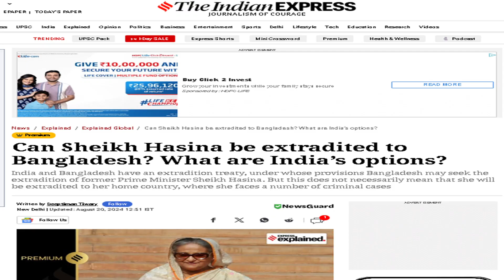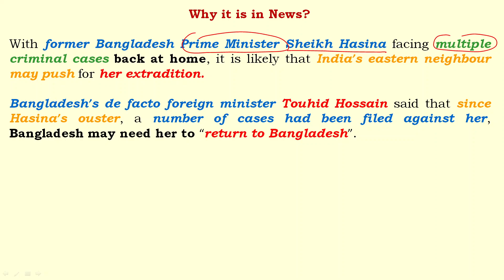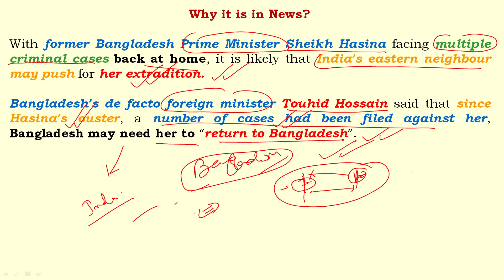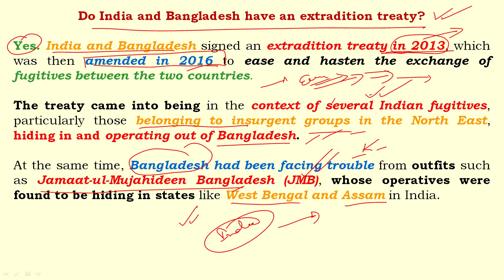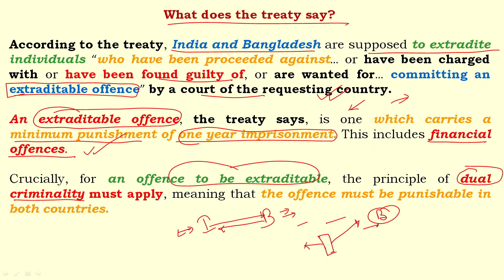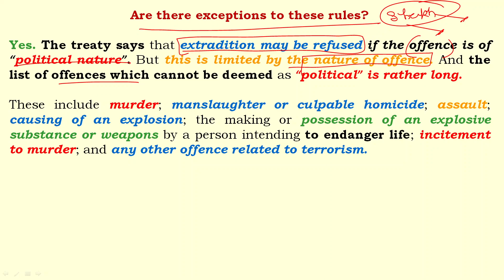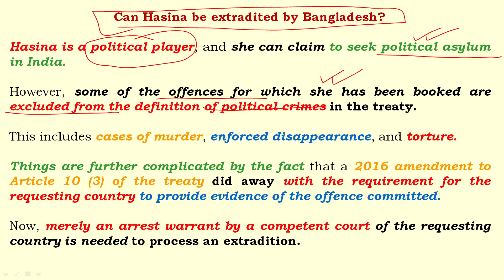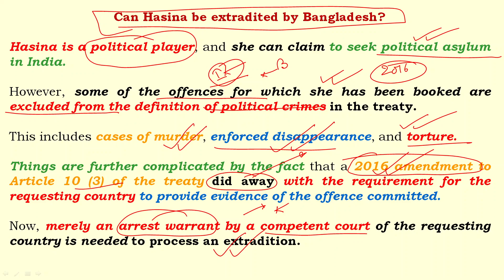Extradition of Sheikh Hasina | क्या शेख़ हसीना का प्रत्यर्पण हो सकता है I Anil Kumar Tiwari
Extradition of Sheikh Hasina | क्या शेख़ हसीना का प्रत्यर्पण हो सकता है @anilkumartiwarii

In this video we discussed about extradition treaty between India and Bangladesh because right now Bangladesh former PM sheikh Hasina is in India and Bangladesh’s de facto foreign minister Touhid Hossain said that since Hasina’s ouster, a number of cases had been filed against her,  Bangladesh may need her to “return to Bangladesh”.

Also discussed, condition of extradition treaty that India may or may not extradited sheikh Hasina to Bangladesh.

Sheikh hasina news where is she now
Where is Sheikh Hasina right now
Where is sheikh hasina now in india
Extradition treaty
Bangladesh PM sheikh Hasina
Extradition treaty between India and Banglades
Tiwari General Study
Anil Kumar Tiwari
Civil Services Exam
Current Affairs